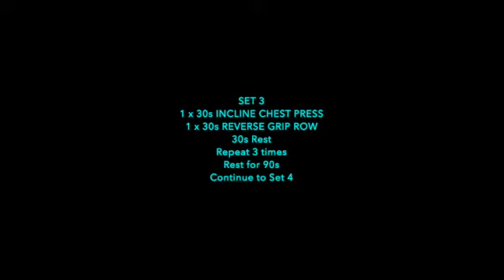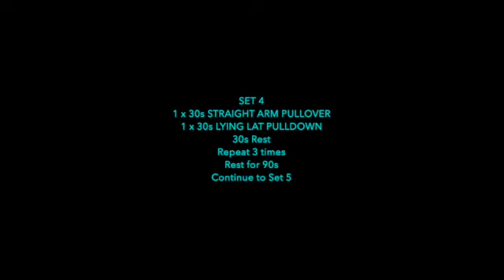RESISTANCE BAND UPPER EXERCISES SHED4ED 30 mins supersets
Georgie Lucas is doing a sponsored weight loss in aid of Eddie who has recently been diagnosed with Hunter Syndrome.  He currently weighs 3 1/2 stone (20kg).  This is the target that Georgie is looking to lose by the 15th December 2020.  Her weight loss journey started on 1st September and she is currently following TheFast800 diet.

This video demonstrates the Upper Body Resistance Band workouts that she is doing so if you would like to join in please do and don't forget to sponsor Georgie.  Join our facebook group and watch her progress